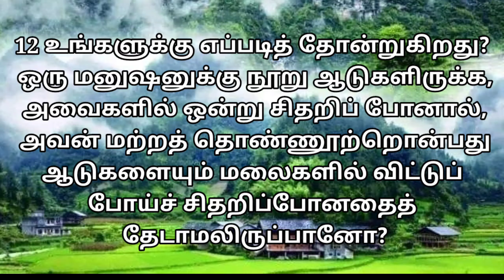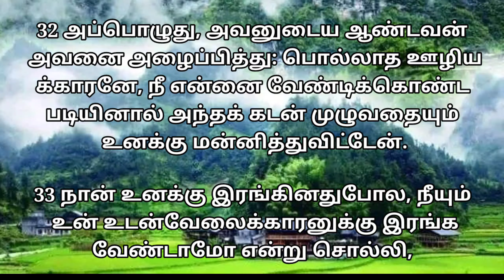மத்தேயு 18 / மத்தேயு 18:1-35 / மேத்யூ 18 / Matthew 18 / Madhthyeu 18